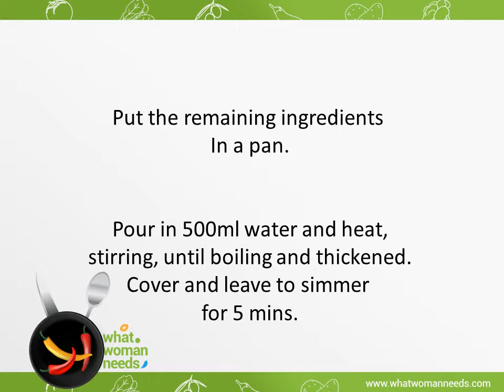How To Make Chicken Katsu